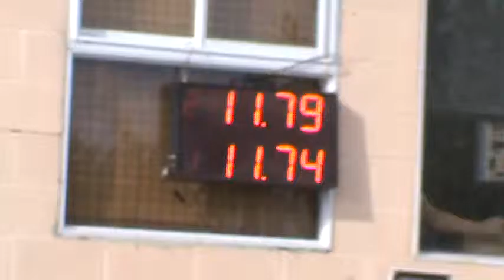Picadas De Avellaneda 27-03-2016 El Canal De Todos